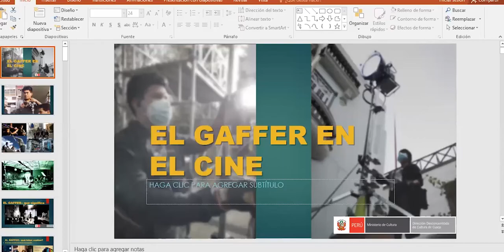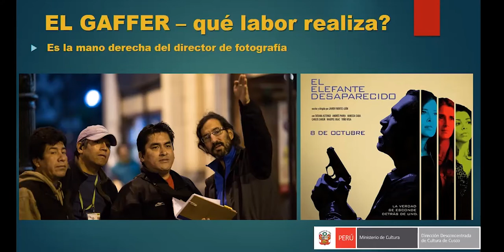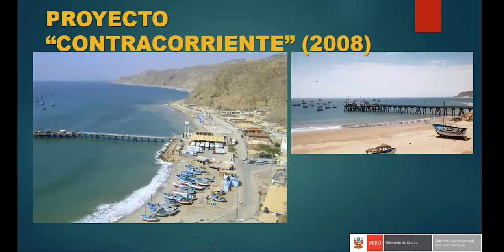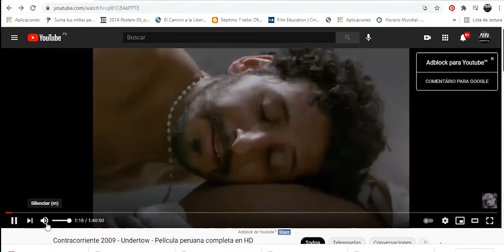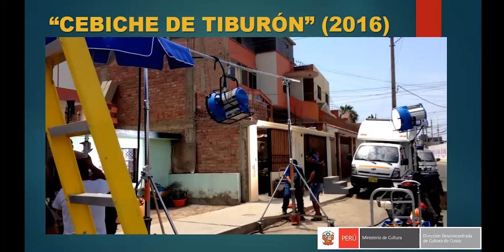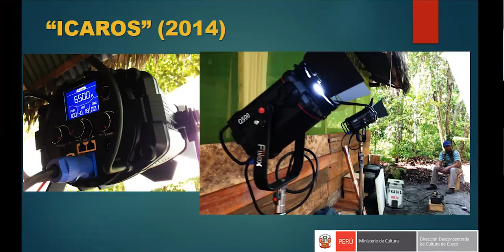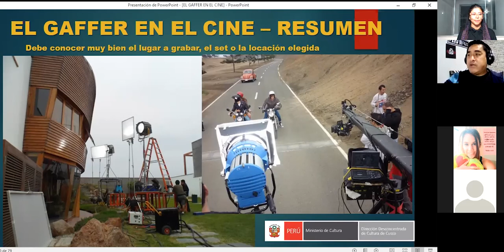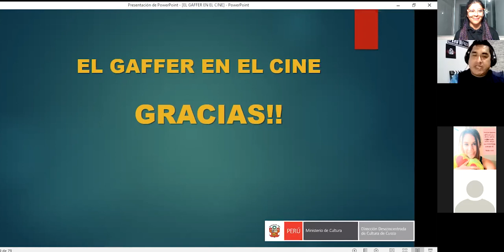Clase Maestra: Gaffer en el Cine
🎥 La Dirección Desconcentrada de Cultura de Cusco presenta la clase maestra: "El Gaffer en el Cine y/o Jefe de Iluminación" con Andrés Magallanes DFP, Realizador Audiovisual, Director de Fotografía, Productor Técnico y Gaffer.